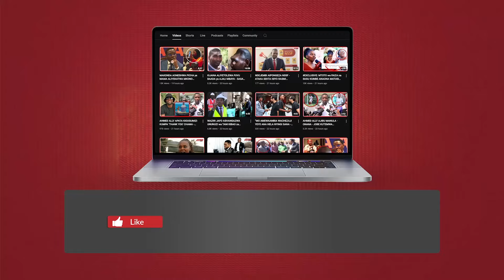CHIFU wa KINGONI - KITI KINATOROKA WATU WASIKALIE - AFUNGUKA HAYA